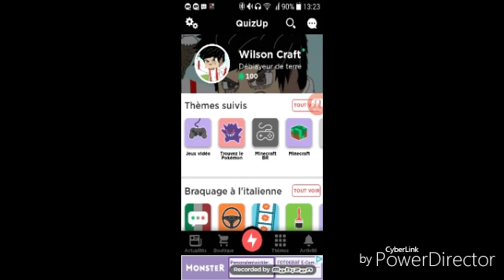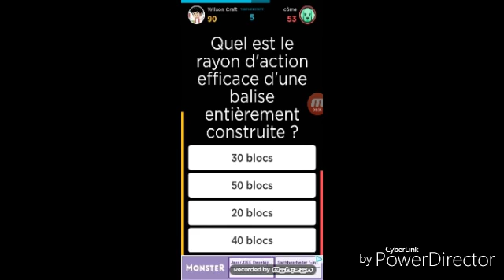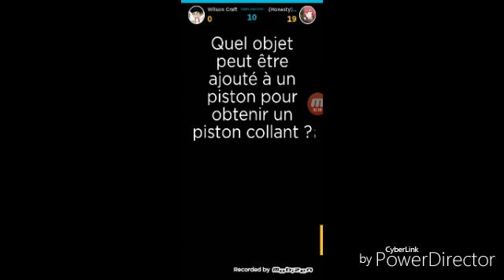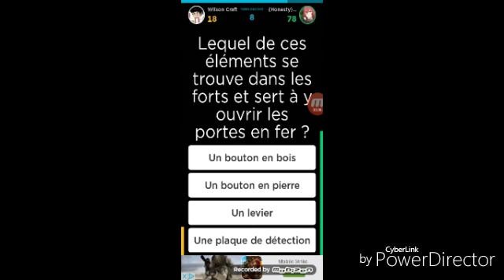Je joue contre le premier!!!!!!!!!!! (Quizup)